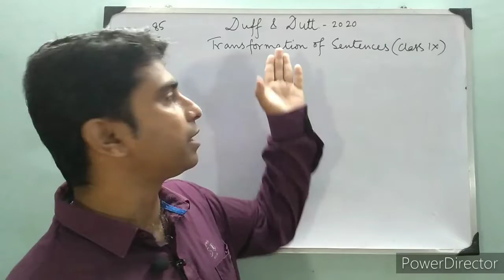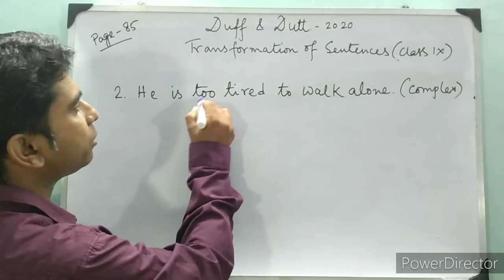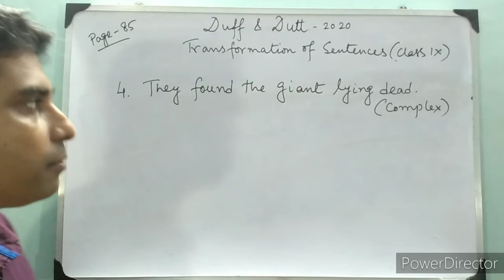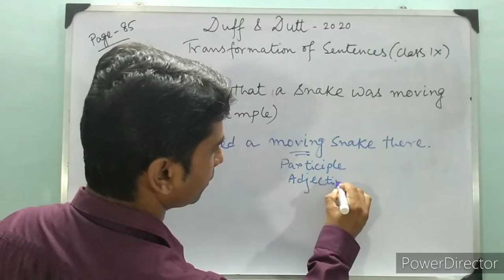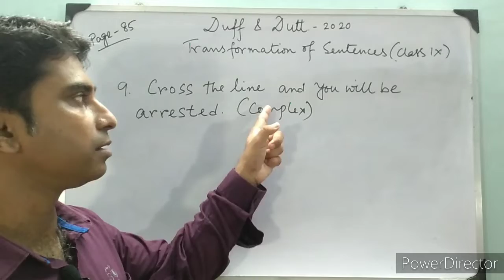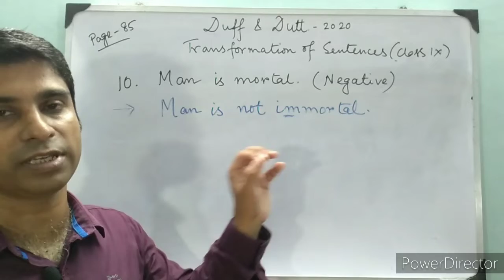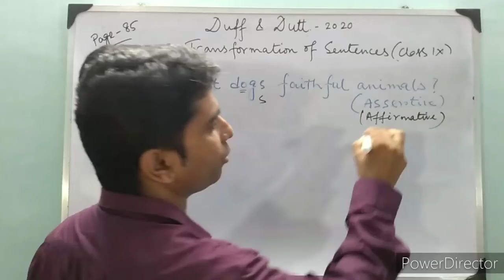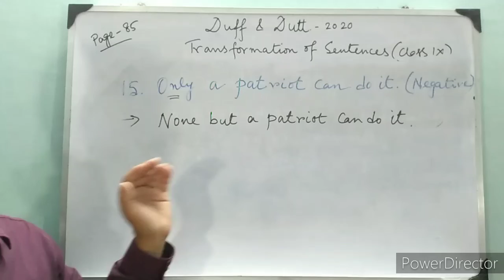Transformation of Sentences in Bengali || Duff & Dutt Question Bunch|| Class 9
Transformation of Sentences in Bengali || Duff & Dutt Question Bunch || for Class 9,10,11,12 || English Grammar in Bengali

Sandip Chandra SVHS,West Bengal board,Transformation of sentences,sentence transformation,transformation of sentences in bengali,english grammar in bengali,transformation of sentences for class 9,transformation of sentences for class 10,transformation of sentences for class 12,transformation of sentences for beginners,transformation of sentences simple to complex,transformation of sentences affirmative to negative,transformation of sentence simple compound and complex